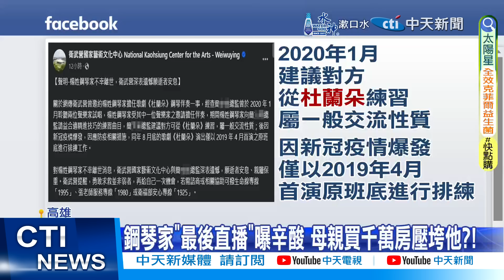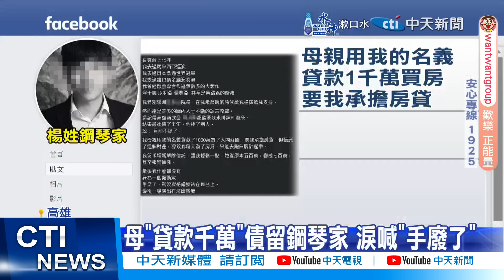【每日必看】鋼琴家"最後直播"曝原因 點名衛武營"不缺他了" 20240822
※珍愛生命1925
一名楊姓鋼琴家，曾在國際鋼琴大賽獲得銀賞，卻在臉書直播彈鋼琴，說是最後一次直播，之後就輕生讓網友非常震驚，從他留下的PO文，發現他坎坷身世，他點名高雄衛武營，曾邀約表演他苦練半年後，簡姓總監卻直接說不需要了，讓表演落空，還說母親用他的名義買千萬房子房貸卻要他背，讓他還去開白牌車，內容曝光讓人鼻酸。